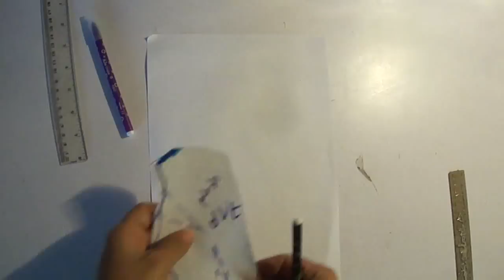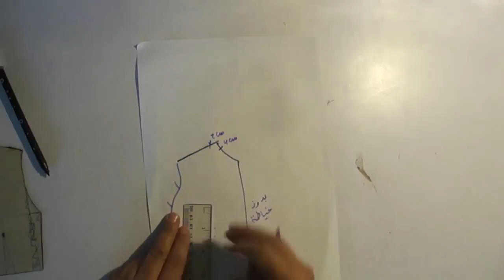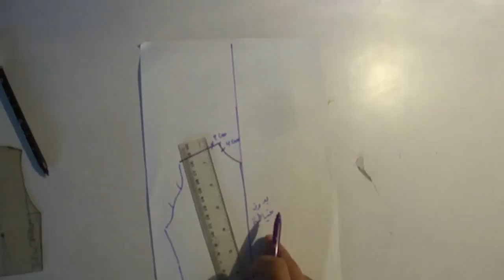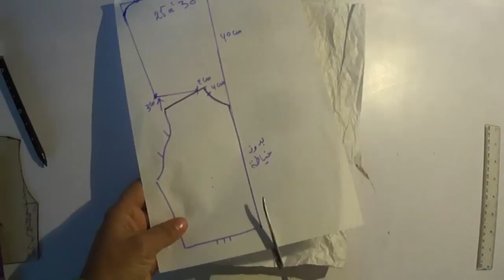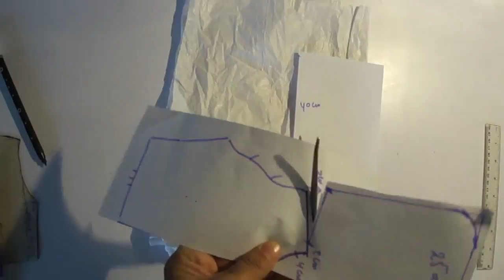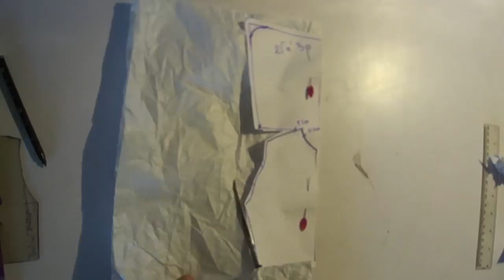حصريا قب بدون خياطة امام بدون خياطة capuchon sans couture dvt sans couture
طريقتي  الخاصة والحصرية لقب بدون خياطة وامام بدون خياطة  لجميع الموديلات

بسم الله